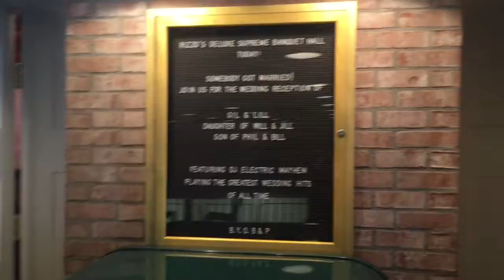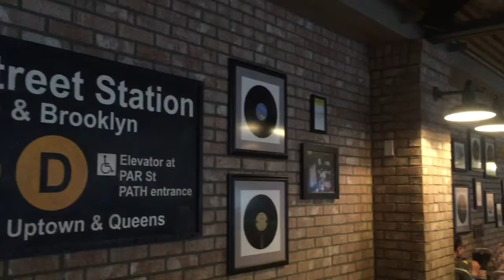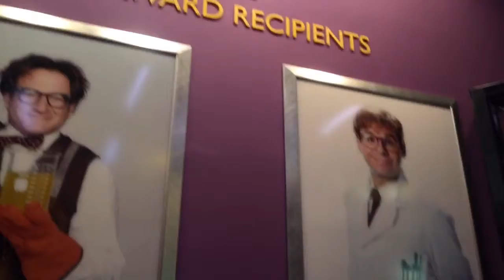Pizzarizzo & rogue one in one !